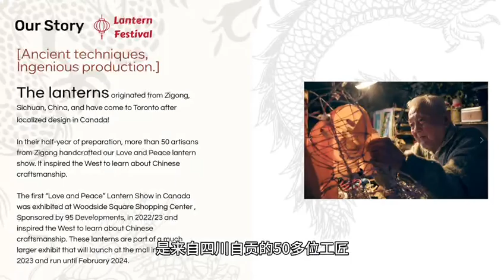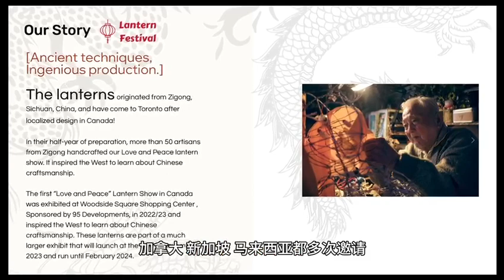《爱上中国造》爱上中国灯笼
来自中国四川自贡的彩灯，可以说已经是加拿大很多活动中必不可少的一个因素了。像加拿大夏日嘉年华、春节活动、元宵活动等等，都有我们四川自贡的彩灯展览，深受当地人民的喜爱。2006年至2008年连续三年在加拿大安大略游乐园举办的“中国彩灯节”，吸引北美及加勒比地区44万游人观灯。今年再次来到多伦多，让人们充满了期待，很多加拿大的居民表示，能够再次看到这样彩灯，真的是很棒，充满了神奇，不可思议。多伦多